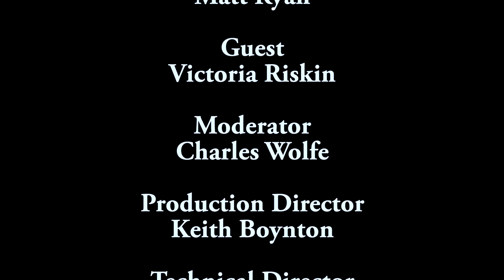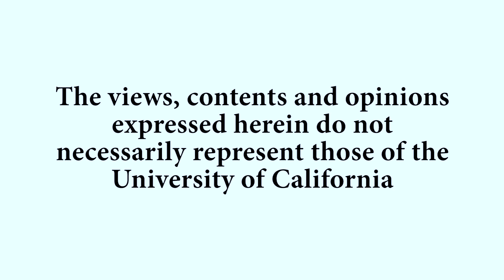Meet John Doe Discussion with Victoria Riskin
America’s pre-WWII anxieties, Depression-era economic disparity, and the potential for positive social movements arise in this conversation about Frank Capra (director) and Robert Riskin’s (screenwriter) film Meet John Doe (1941) between author Victoria Riskin (Robert Riskin and Fay Wray: A Hollywood Memoir) and film scholar Charles Wolfe. Riskin and Wolfe discuss the multiple endings shot for the film, and Riskin reads passages from her father’s England-based radio broadcasts amidst the Battle of Britain. Recorded on 11/07/2019. [1/2020] [Show ID: 35397]